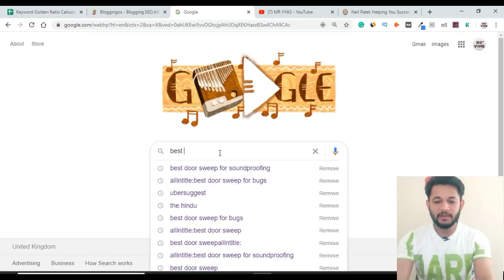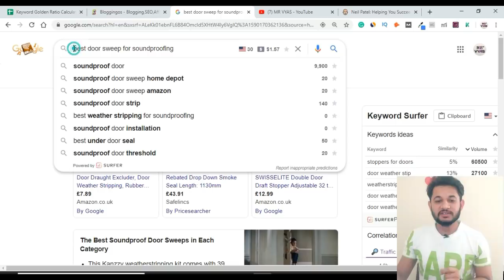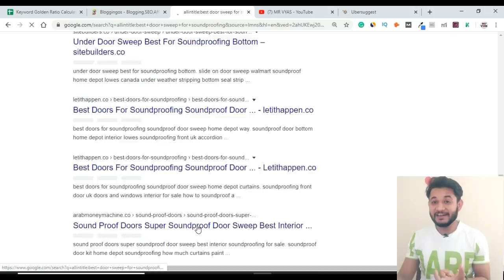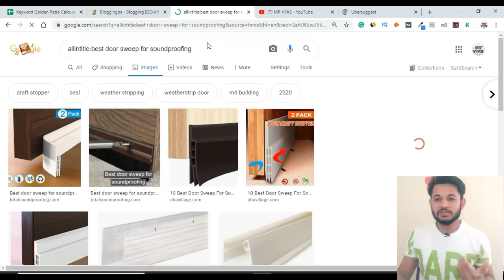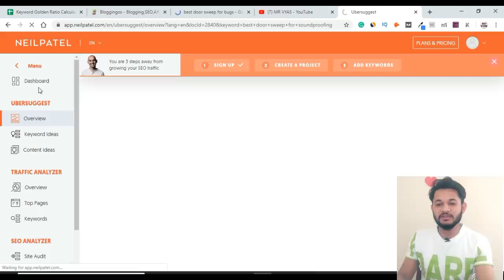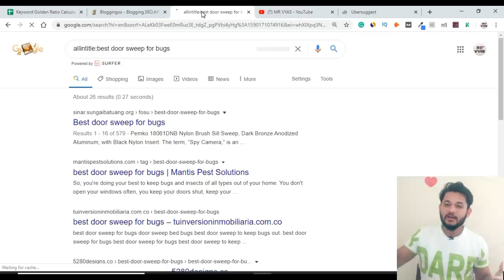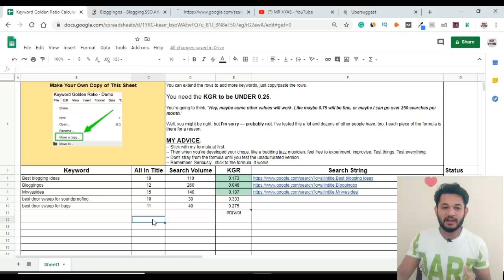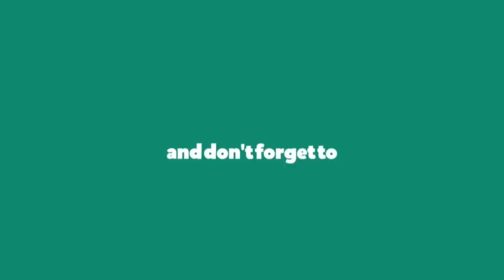Keyword Golden Ratio : Smart Keyword Research technique (KGR)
The keyword golden ratio is a technique to find the low difficulty easy to rank keyword, this technique is used to rank any blog post specific to any query within 24 hours due to limited already ranking blog posts.

👉 What is Micro Blogging?

Tweeter: @mrvyasidea